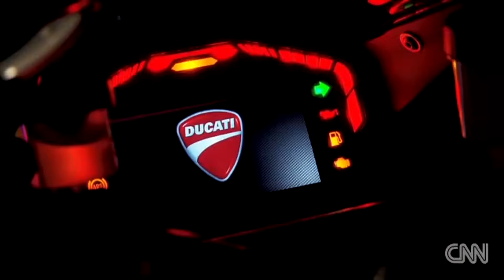My Edited Video